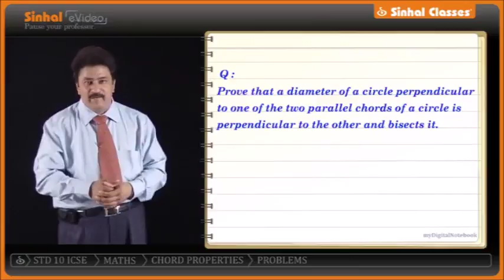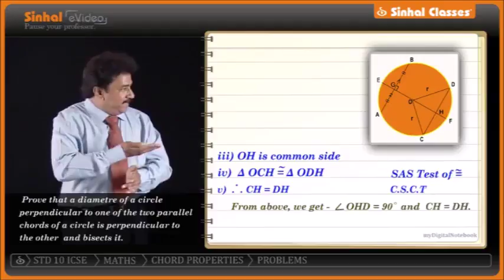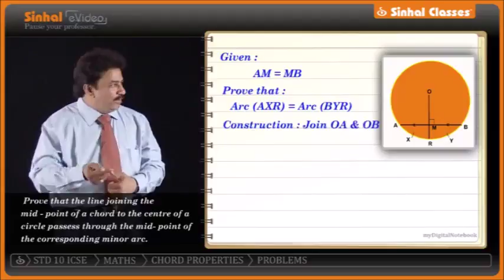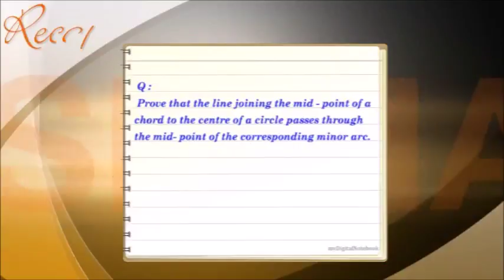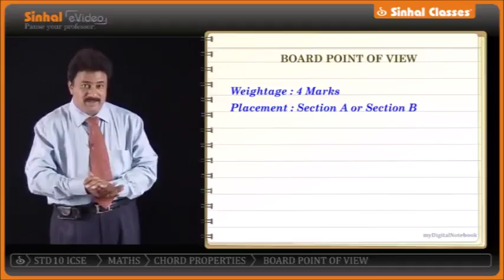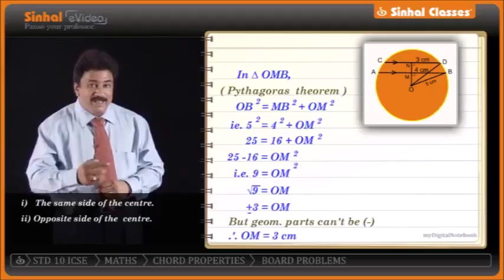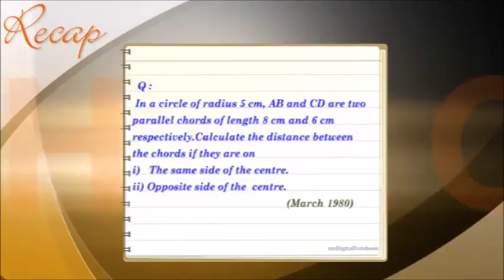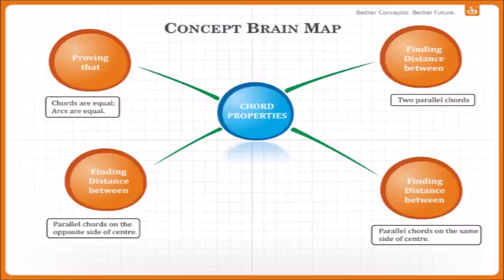Chord Properties Part 2